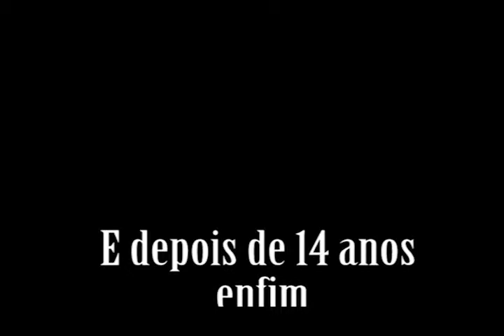cinara e reginado clipe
Teaser Wedding Cinara and Reginaldo